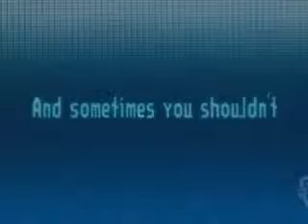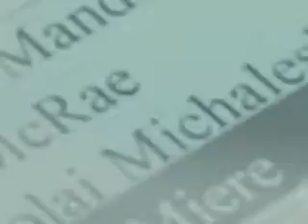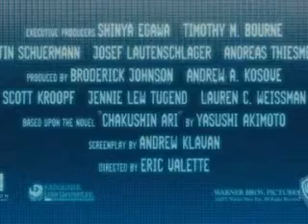one missed call trailer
molq aboniraite se za men shte ka4vam 4asti ot fllma one missed call